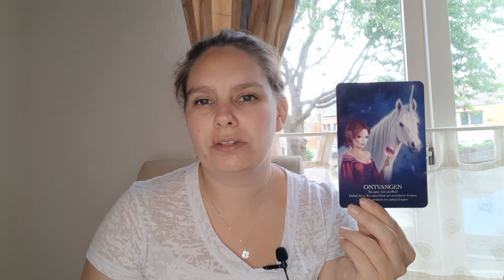Weekreading 30 Weegschaal